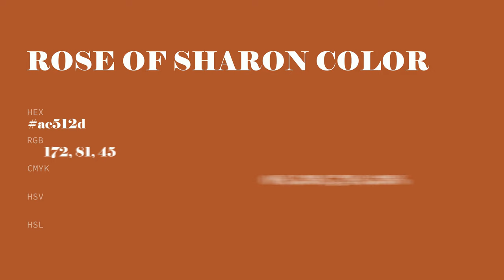Rose of Sharon color ac512d hex color - Orange color - Cool color ac512d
What color is Rose of Sharon ? ac512d hex color - Orange color - Cool color ac512d

Hex ac512d Color Code is also known as Rose of Sharon color.

Hex ac512d Color code in RGB color code model is created after adding 67.45% red color, 31.76% green color and 17.65% blue color.
Hex ac512d Color code in CMYK color (process color) code model is generated after subtraction of 0% cyan, 52% magenta, 73% yellow and 32% black.